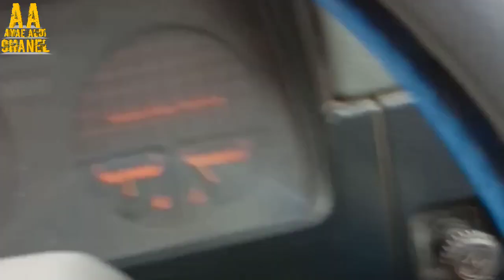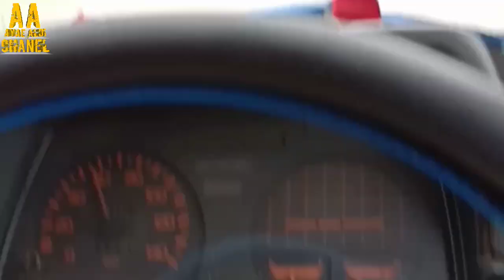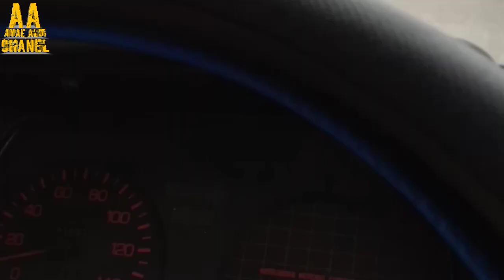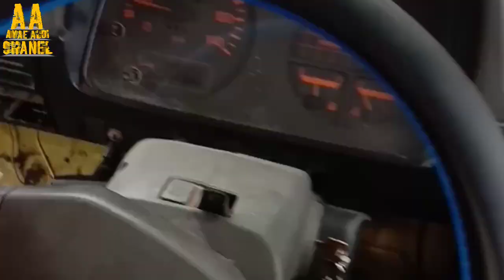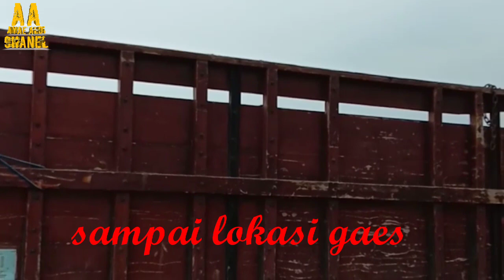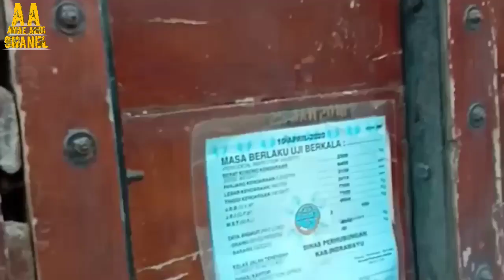Truk pasir lewat jalan tikus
Hari ini ada orderan ngambil pasir galian cuci..
Lokasi di kartika kadipaten sumedang, berhubung jembatan nya amblas, di jadikan satu arah dari perempatan kadipaten sampai jln masuk tol cipali kertajati.
Untuk ke kadipaten sendiri via jln desa PAKUBEUREUM keluar prapatan kadipaten.